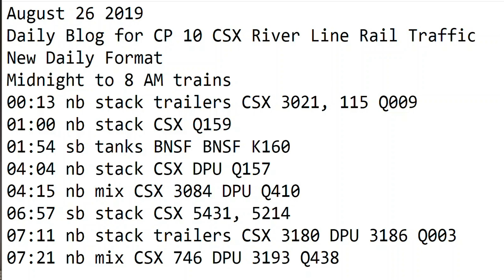August 26 2019 Trains Midnight to 8 am New Format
00:13 nb stack trailers CSX 3021, 115 Q009
01:00 nb stack CSX Q159
01:54 sb tanks BNSF BNSF K160
04:04 nb stack CSX DPU Q157
04:15 nb mix CSX 3084 DPU Q410
06:57 sb stack CSX 5431, 5214
07:11 nb stack trailers CSX 3180 DPU 3186 Q003
07:21 nb mix CSX 746 DPU 3193 Q438